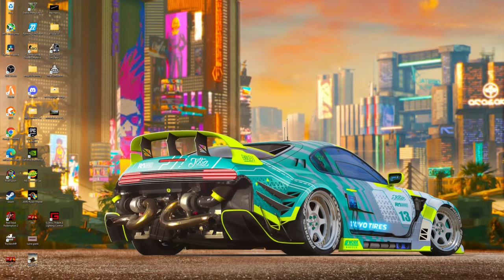FS 22! Wrzosy! Timelapse! #27 Orka po kukurydzy i powiększanie pola! 1440p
Zachęcam do zostawienia łapki w górę jeśli ci się spodobał odcinek

Dziękuje za każdą formę wsparcia w rozwój mojego kanału. :3